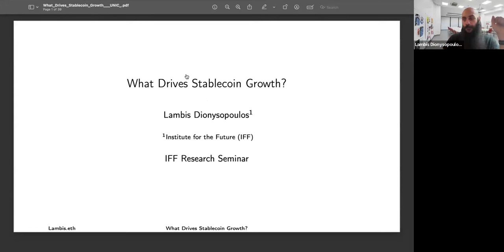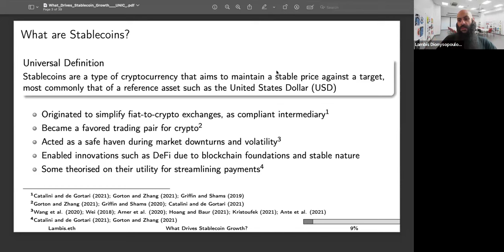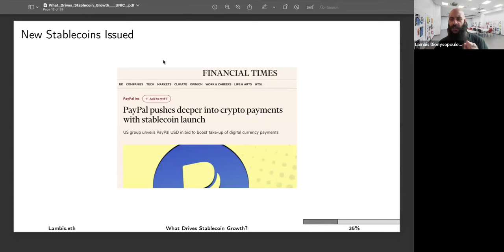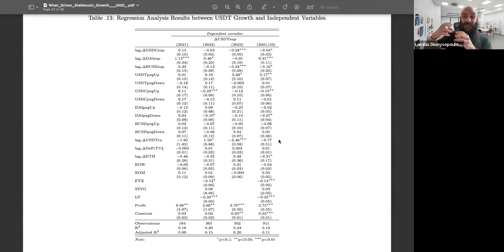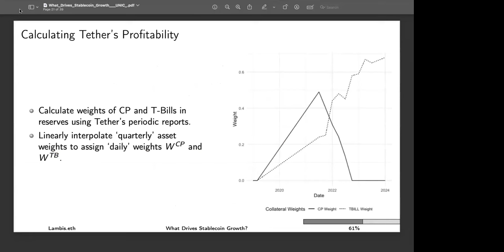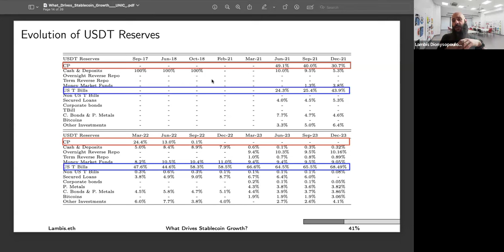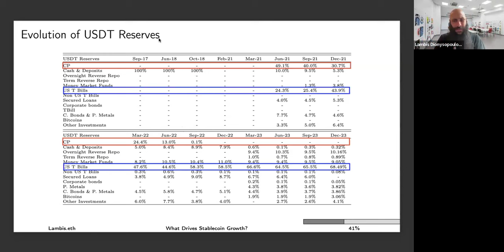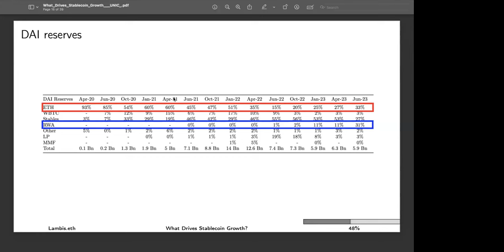What Drives Stablecoin Growth? | IFF Research Seminar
Digital finance researcher and UNIC teaching faculty Lambis Dionysopoulos presenting insights from his research on stablecoins. Recording is part of the IFF (Institute for the Future) Research Seminar's hosted by the University of Nicosia (UNIC).